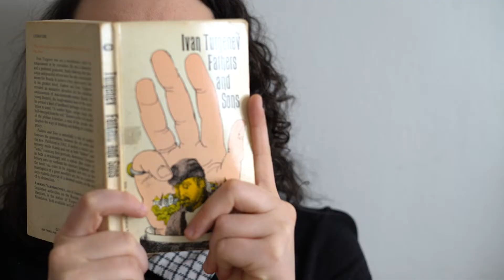Project 28: I Don't Speak Russian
I Don't Speak Russian is part of PROJECT 28: 28 short films in 28 days.
They don't have to be great. They don't have to be good. They just have to be something.

Created by Anna H. Gelman
Executive Produced by Nyssa Lowenstein & Taylor Wisham
Art Created by Justine Goode

Music: Kalinka, sung by the Red Army Choir & A Million Scarlet Roses [миллион алых роз] by Alla Pugacheva
Featuring: an intentionally placed copy of Fathers & Sons.